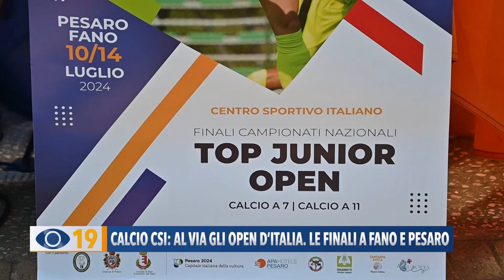Calcio CSI: al via gli Open d'Italia. Le finali a Fano e Pesaro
Si svolgeranno sui campi di Fano e Pesaro le finali nazionali del campionato di calcio a 11 e calcio a 7. L’appuntamento, con la prima partita, è per giovedì 11 luglio